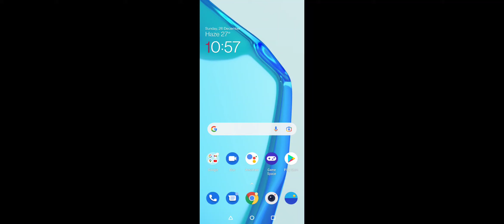Landing in Pochinki - BGMI